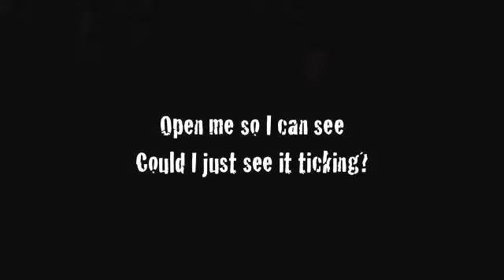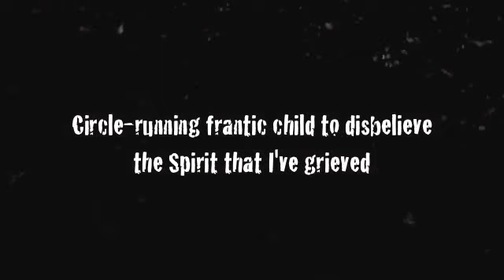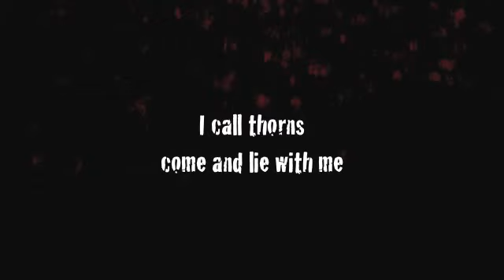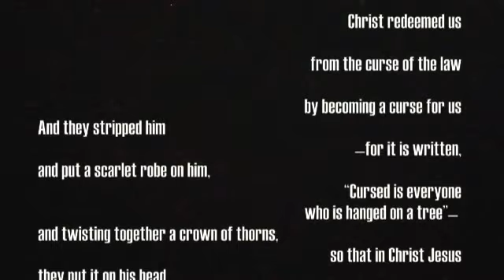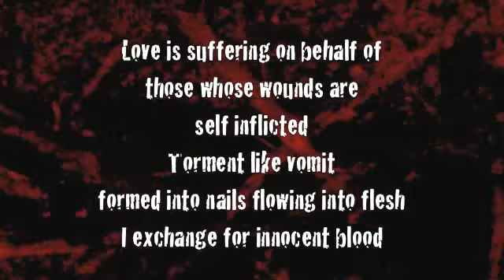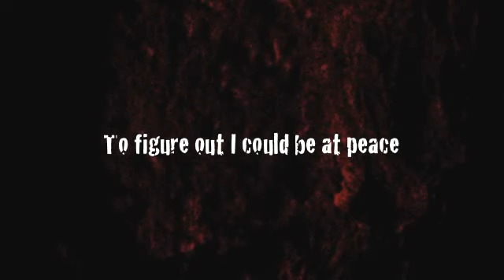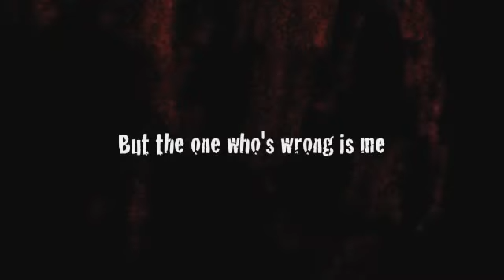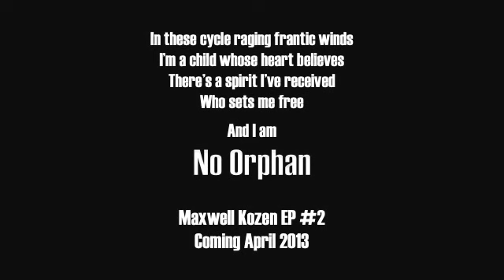Exit Flesh [Full EP Lyric Video]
Maxwell Kozen's "Exit Flesh"
Full EP stream with lyric video

Maxwell Kozen is a guitarist-singer-songwriter from Toronto, CA.
Exit Flesh is a 5-song metal EP released on October 16, 2012.
It is currently not available for download.